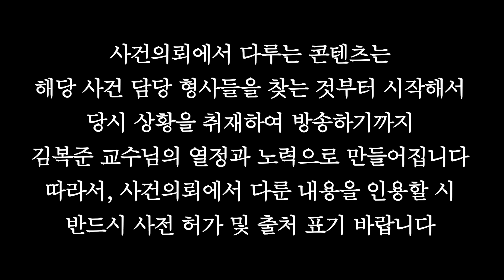차에서 발견된 '이것' 때문에 경찰은 긴장했다!! - 이기영연쇄살인사건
2007년 7월 24일 새벽,
중부고속도로를 달리던 남성 두명은 뒤에서 상향등을 켜면서
위협하는 또다른 차량를 만나게 된다.

길을 비켜주어도 끝까지 따라붙던 문제의 차량, 결국 추돌 사고로 이어지는데..

가해차량에서 내린 남성의 손에 들려있던 것은 알미늄 야구 배트?
피해 차량의 두 남성은 가해자의 공격을 피해 겨우 달아나 목숨은 건졌지만
그 남성은 피해자의 차량을 바꿔타고 달아난다.

경찰 수사가 시작되면서 드러나는 수상한 차량들
그리고 계속해서 발견되는 차량 주인의 시신들.
이건 살인사건이다!!!

추적을 거듭해 마침내 확인된 범인
그의 차량에서 발견된 ‘이것’ 때문에 경찰은 혼란에 빠지게 되고…

범인의 차량에서 발견된 ‘이것’은 무엇이고
그가 범행을 저지른 어처구니 없는 이유는 무엇이었을까요?

6월부터 매일 아침 교수님의 따끈따끈한 편지와